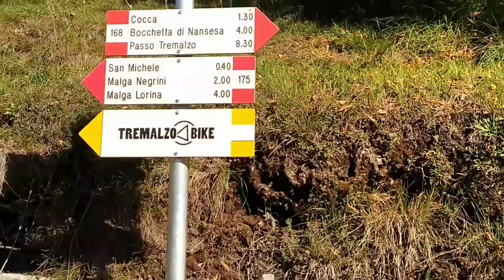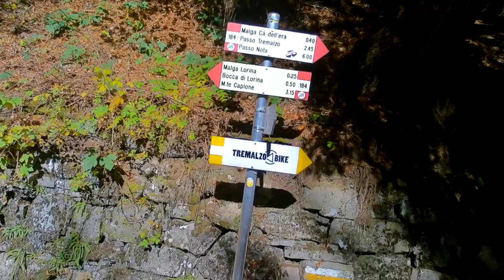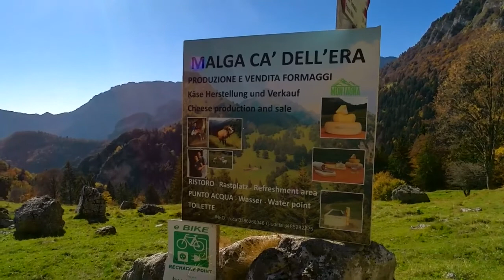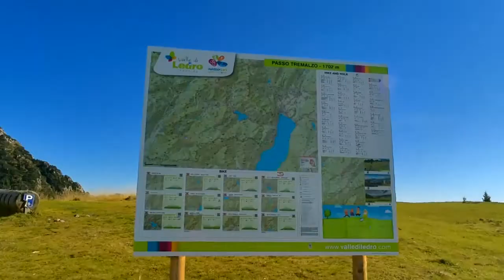DURISSIMO PERCORSO MOUNTAIN BIKE , PASSO TREMALZO AD ANELLO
Ciao a tutti! Oggi per OneDayAdventure abbiamo fatto un percorso in mountain bike nella zona dell'Alto Garda (Brescia)
Nonostante avessimo una buona preparazione fisica, questo giro è stato molto duro, si tratta del percorso ad anello che parte da Vesio, frazione di Tremosine, e raggiunge il suo apice al passo Tremalzo (1820sldm)
Il giro è di 38 km con 1800 metri di dislivello positivo, lo consiglio solamente a chi è un ciclista esperto, oppure dotato di E-Bike .
Per chi volesse provarlo allego il link del sito internet con descrizione perfetta, ed aggiungo la traccia gpx

 Scrivetemi nei commenti ✍
 mettete like 👍
 e buona visione 😎
grazie !😃

cellulare usato per il video
action cam utilizzata